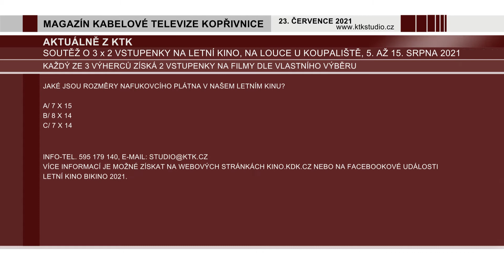04 KTK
• Programové novinky, kontaktní místo bude uzavřeno od 2. do 6. srpna 2021.
    • Nová soutěž o 3 x 2 vstupenky do letního kina.